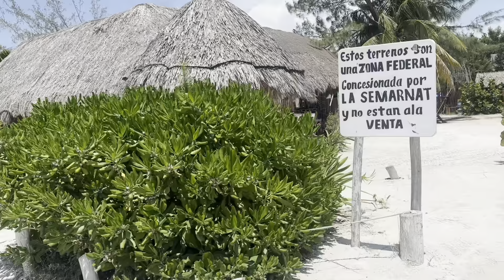Don’t go to Holbox before watching this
Holbox can be amazing.. but in rainy season it changes a lot.. see how Holbox is during rainy season to decide if it’s really worth it or not